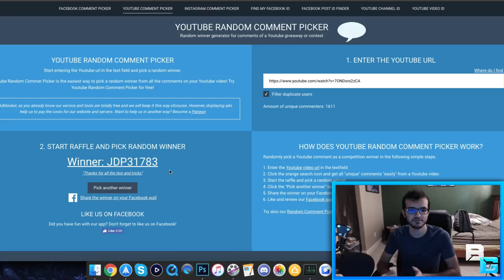GOLDEN GHOST AND SW1FT GIVEAWAY WINNER!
-- Congrats to the winner and thank you everyone for participating!

FAQ:
• What Gaming Device Do You Use? 10.5" iPad Pro.
• What Do You Record With? Elgato HD60.
• Do You Use a Controller? No.
• Are You Jailbroken? No.